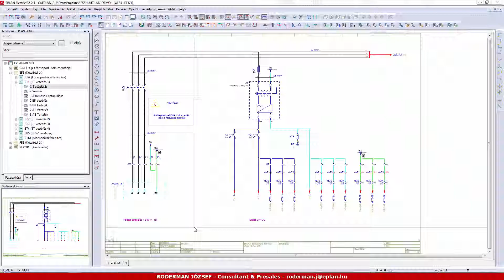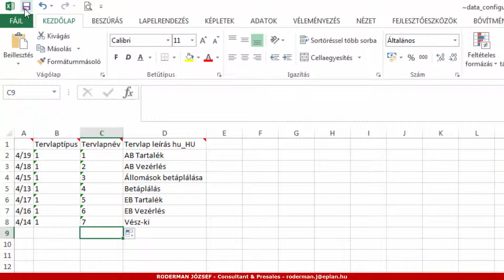EPLAN Electric P8 - Tervlaprendezes Excelben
Egyszerű példa arra, hogyan lehet a projekt tervlapjait például a tervlapleírás szerinti ABC sorrendbe rendezni.